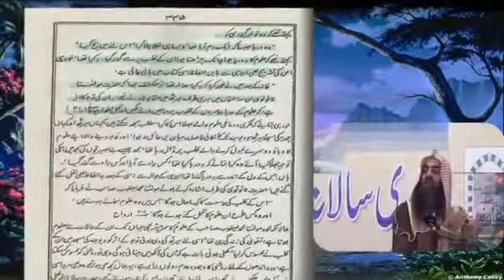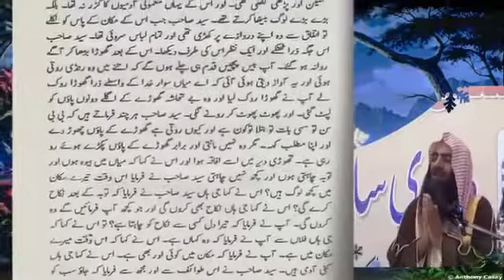Rasool SAW Ka Nabuwat Say Hijrat Tak Ka Safar By Shaikh Tauseef Ur Rehman Rashidi Hafizhullah